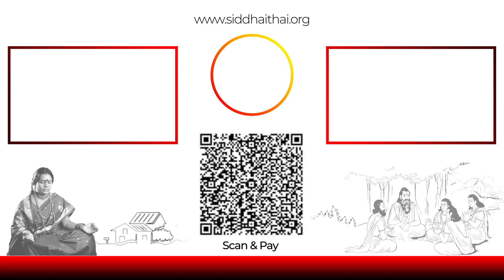Parihara Pooja husband and wife should be happy| பரிகார பூஜை செய்பவர்கள் கடைப்பிடிக்க வேண்டியவை..!!!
How to do Parihara Pooja in Tamil | learn all about the Hindu festival

Sri vajranatha shivan guru temple location: shorturl.at/fntv9